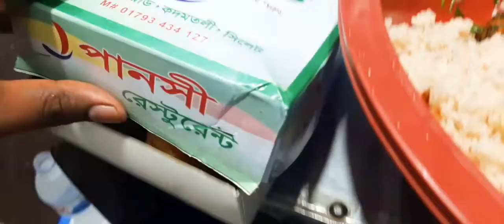ইফতার / এই রমজানে প্রথম ইফতার করলাম বাহিরে/ 3 april 2022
এই রমজানের প্রথম ইফতার করলাম বাজারে বন্ধুর দোকানে।
ইফতার আইটেম যা ছিলো
সালাদ,
চিকেন আখনী,চুলা ভুনা,পিয়াজু,শাখবরা,আলু চপ,জিলাপি,খেজুর